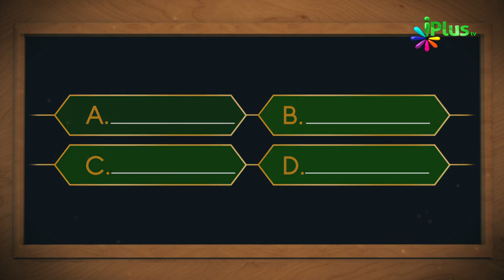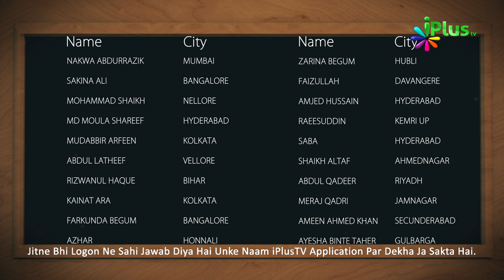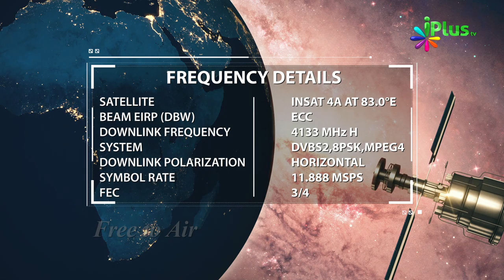Islamic Quiz - Aaj Ka Sawal 115 - iPlus TV - Islami Sawal Jawab - Deeni Sawal Jawab